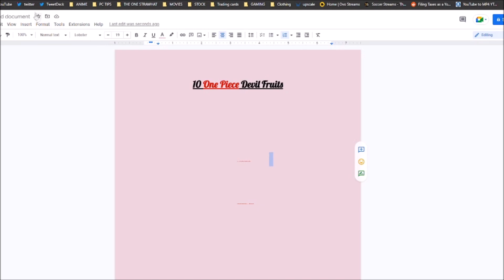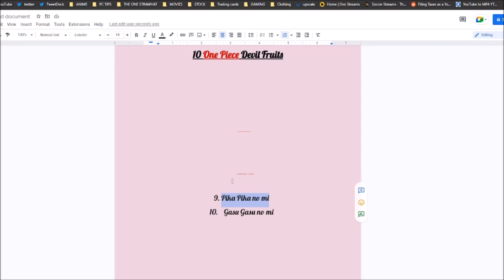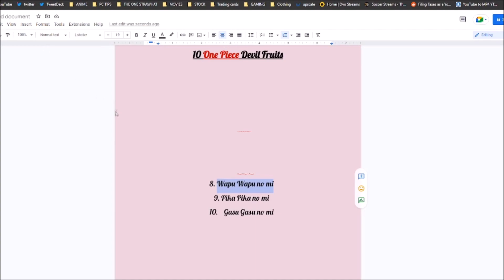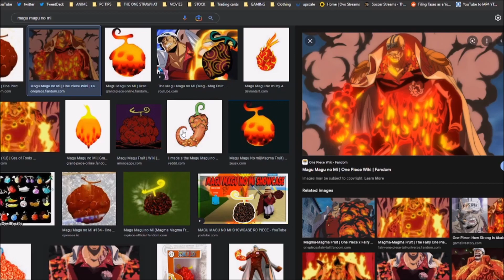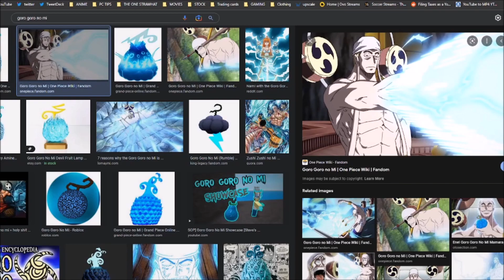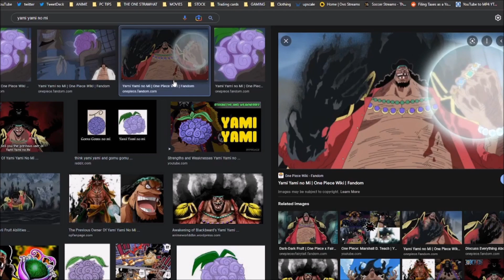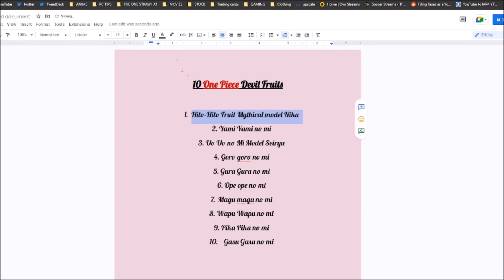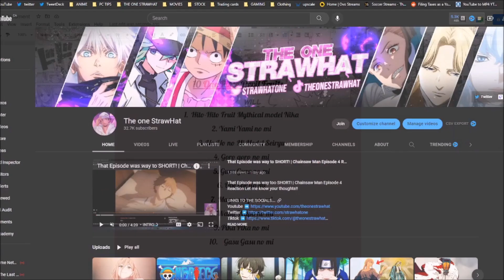The TOP 10 Most POWERFUL Devil Fruits in One Piece as of now!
The TOP 10 Most POWERFUL Devil Fruits in One Piece as of now! Let me know what you think?

MUSIC... 🎼

VIDEO TITLE... 🔎
The TOP 10 Most POWERFUL Devil Fruits in One Piece as of now!The TOP 10 Most POWERFUL Devil Fruits in One Piece as of now!

TAGS... 🏷️

INTRO - 0:00
THOUGHTS - 0:10
OUTRO - 9:10